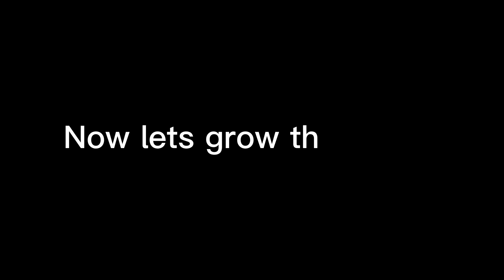YOUNGLA Shopping Spree | The hardest chest day of my life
Growing some mommy milkers with this workout, make sure to hit your compound lifts and go to FARKIN failure! Your last reps should look dog 💩 at least you’re pushing yourself past your limits.

My lifting equipment //
Wrist Wraps //
Lifting Belt //
My Tripod //
Portable Blender //
Lifting Straps //